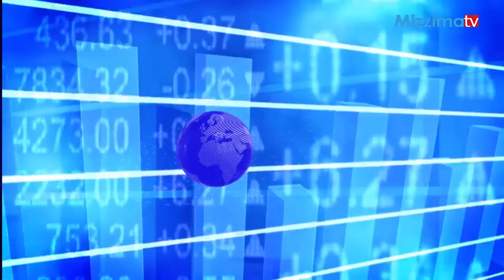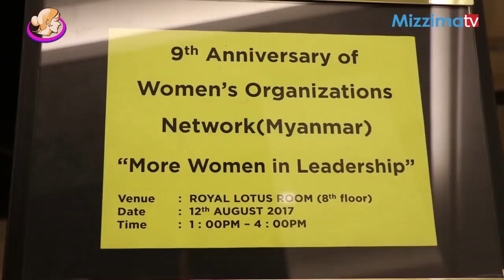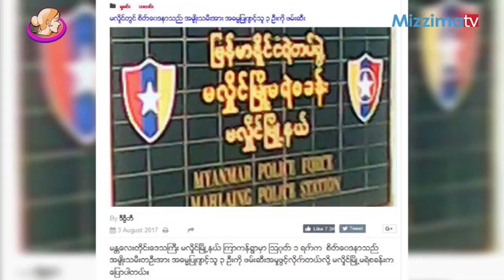ၾသဂုတ္လ၂၂ရက္ မဇၩိမတီဗီအစီအစဥ္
ZawGyi -

Unicode -